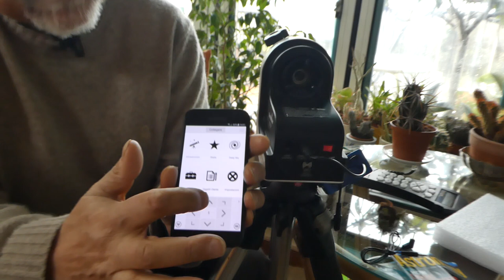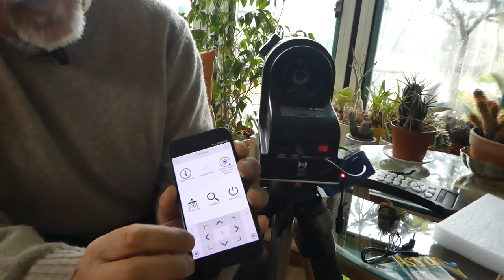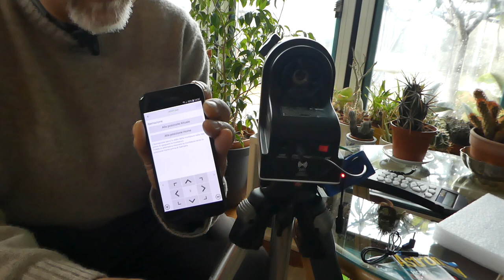Montatura Sky Watcher AZGTi - presentazione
Presentazione della nuova montatura altazimutale
Sky Watcher AZ-GTi

Ringrazio la UnitronItalia per aver messo a disposizione la montatrura
Per ulteriori info potete consultare il sito

Per qualunque info contattatemi !